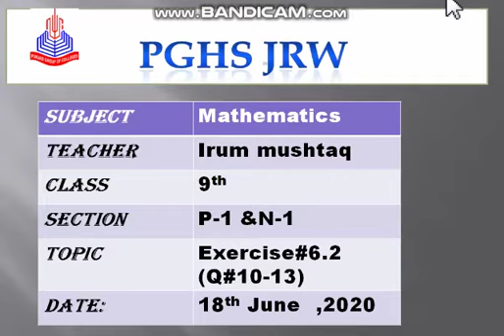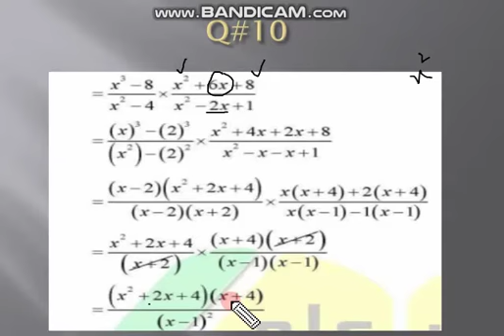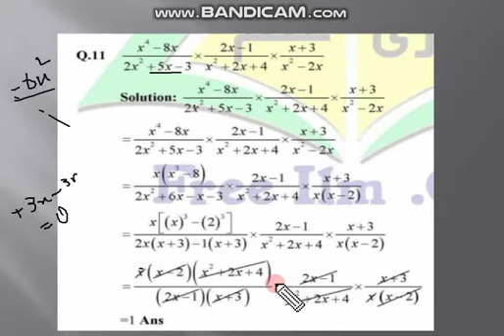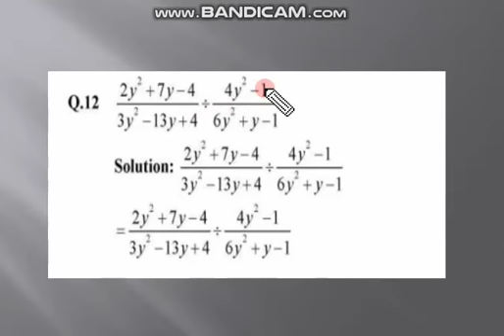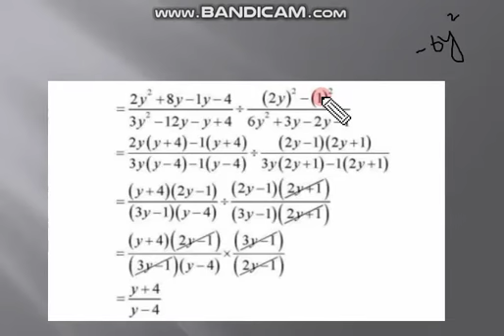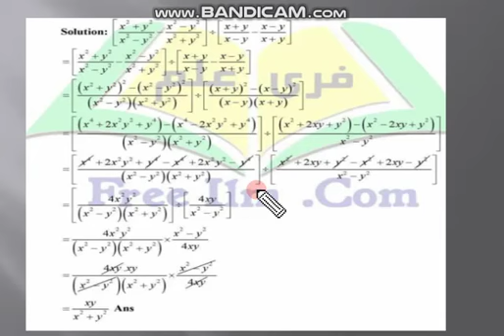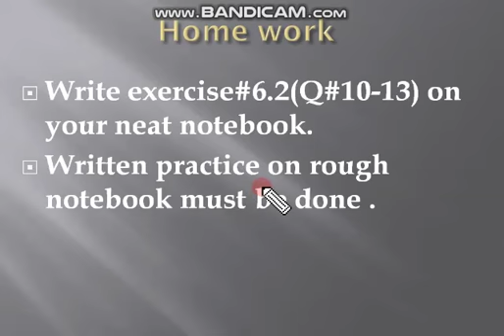Mathematics 9th Class(18_06_2020)